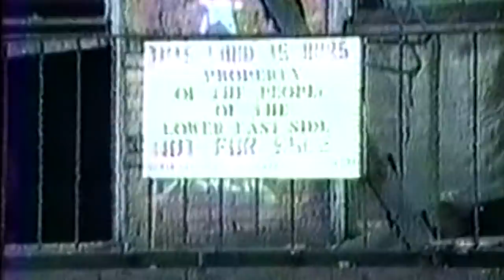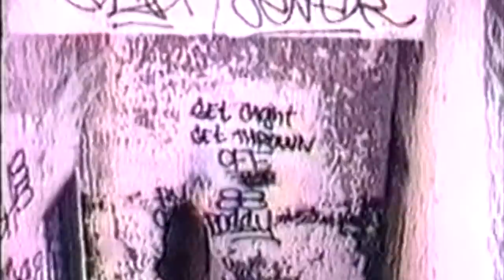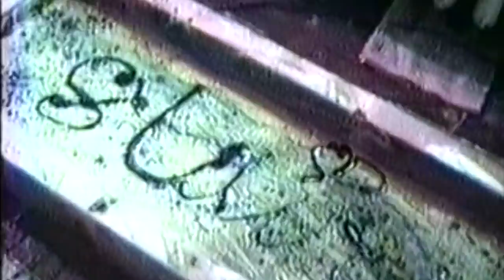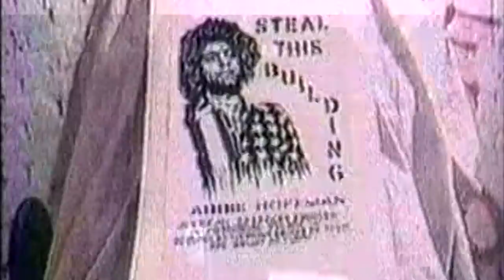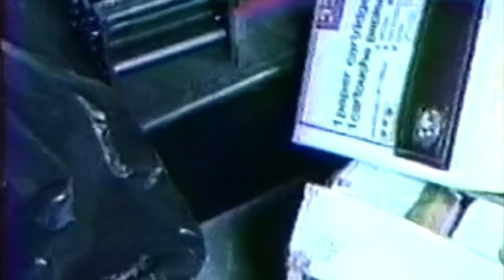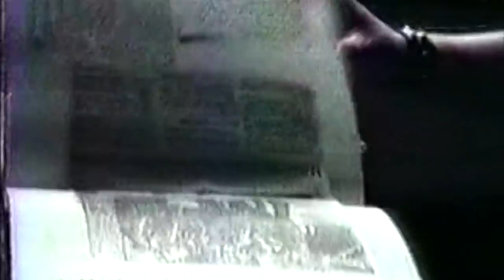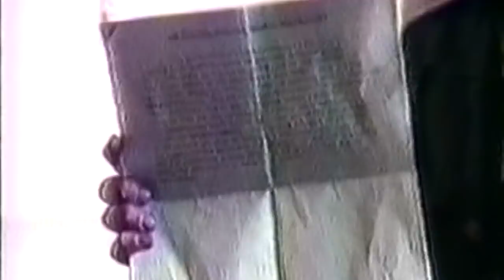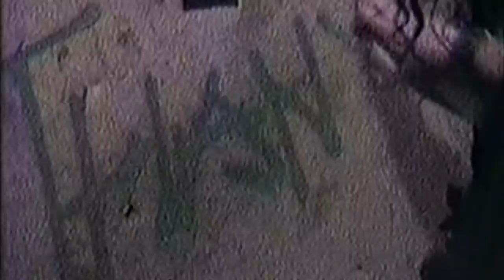Umbrella House - squatting in New York City 1988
Documentary by Annika Hellstrom, Eddy Falcon and Geerte Frenken about squatting Umbrella House on 21-23 Avenue C in the Lower East Side of New York City in 1988. Renovation has continued and the building was legalised in 2002.

1988: I was 24 years old, and had come from The Netherlands to NYC with a scholarship from Andy Warhol to get my Masters of Fine Arts at the New York Academy of Art. No residence campus was provided and I had no money for rent. So I decided to squat a building, as I had done for 6 years prior to that in The Netherlands. I soon found out that squatting in New York was of an entirely different caliber than squatting in Europe. I remember the first week of squatting this building, which I spent alone in a tent that I had set up on the third floor, which could only be reached by the fire escape, because there were no stairs left. It was winter and absolutely freezing cold. I slept with all my clothes on, in 2 sleeping bags. Pigeons flew through the building, as all the windows were missing. There was no electricity, no gas, no water, no functional sewer. When it rained, the water would pour from holes in the roof all the way down to the ground floor, through the missing floor boards. It was a rather harrowing experience, also because back then, this was a rough neighborhood; local gang kids had been using the building as their hang out, and the building next door was caving in. However, soon after, a few other squatters got over their initial trepidation and joined me. We got to work. Big time! And the rest is history...

Which you can read in this NY Times article from 2015